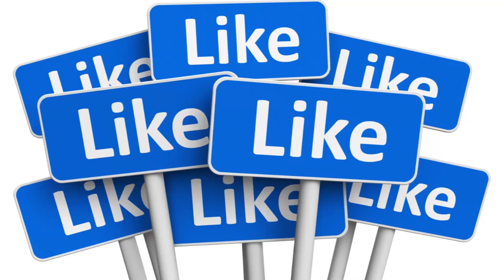'The Villain' Team Spends Crores For Sudeep & Shivarajkumar | ಕಿಚ್ಚನ ಪರಿಚಯಕ್ಕೆ ಖರ್ಚು ಎಷ್ಟು ಗೊತ್ತಾ?